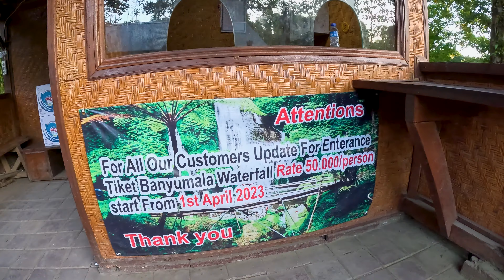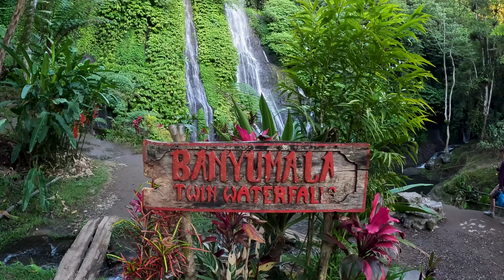Tieto miesta na Bali MUSÍŠ VIDIEŤ🇮🇩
Deň 148. na cestách.
V dnešnom videu vám predstavíme miesta, ktoré by ste v žiadnom prípade nemali vynechať pri návšteve Bali. Každé jedno z nich je veľký zážitok a vy si ho užijete bez nátresku turistov. Tak poďte si s nami pozrieť tie najkrajšie poklady Bali ✨